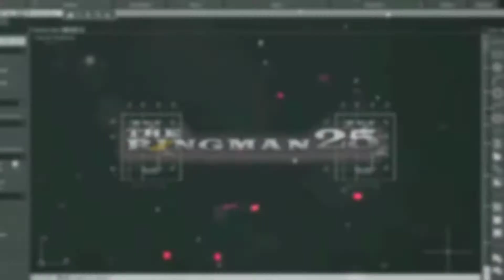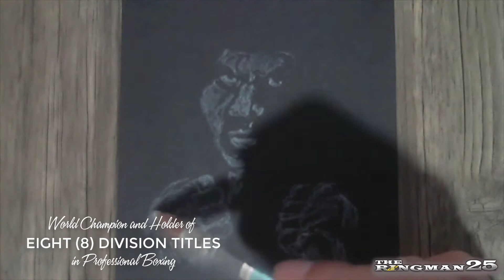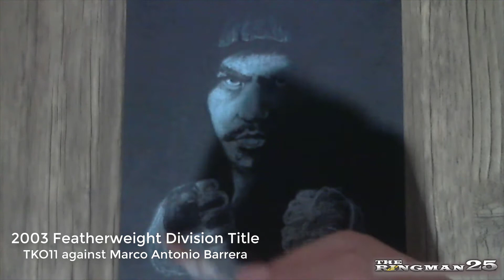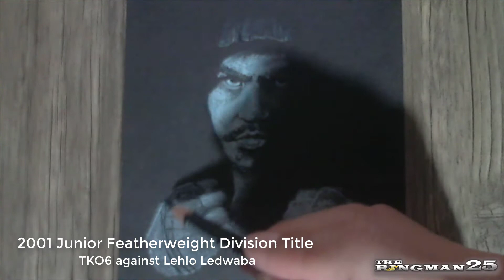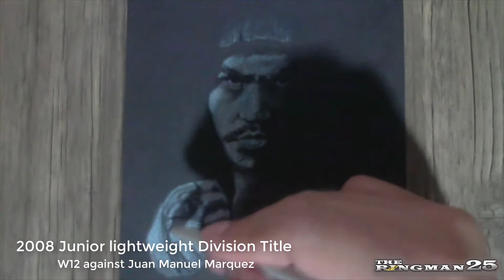Drawing No. 95: Drawing Manny Pacquiao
This video is dedicated to one of the greatest boxers of all time, a Filipino Pride, and also to all boxing fans. The drawing materials used are white charcoal pencil and black paper.